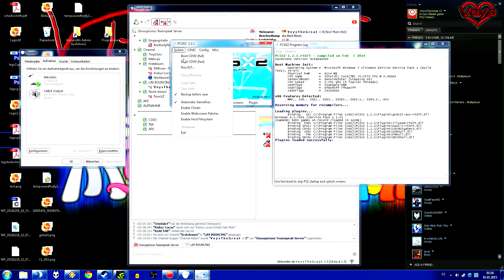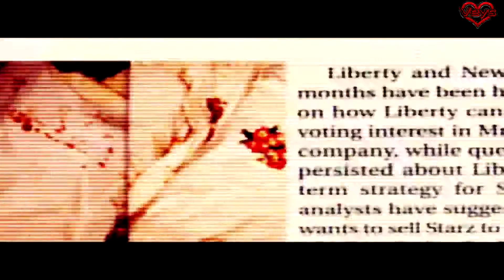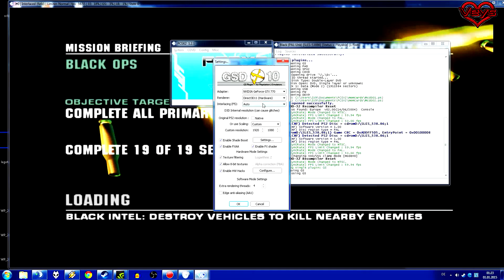Es wird schwarz - Black 01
Btw, die Datei des Videos ist 420MB groß.

Btw, hatte eigentlich ein "goodbye 2014" Video hochgeladen, aber trotz NoCopyfuck Musik wurde es in Deutschland gesperrt.

Btw, trotz dem Scheiß den ich anfangs laberte habe ich das Video auf 60 FPS gerendert.

Btw, der Farbfilter, den ich für dieses und zukünftig jedes Video verwende macht die Farben auf dem Desktop Scheiße boostet aber den Kontrast sowas von genial, dass ich nie wieder darauf verzichten will.